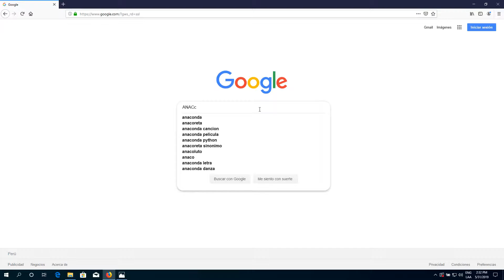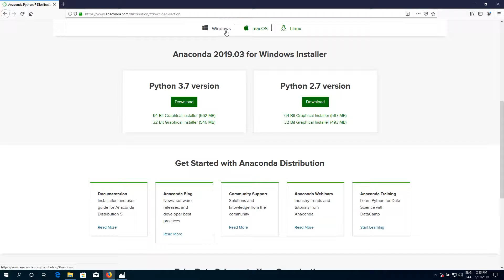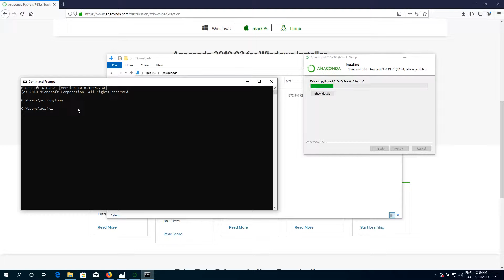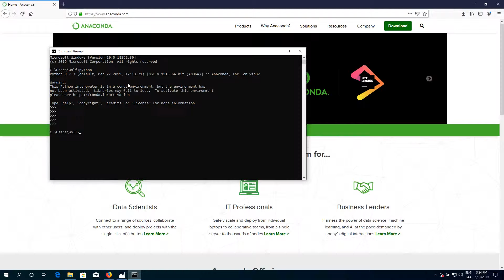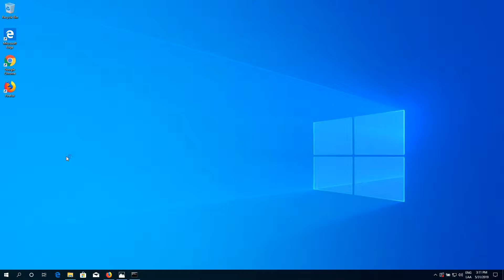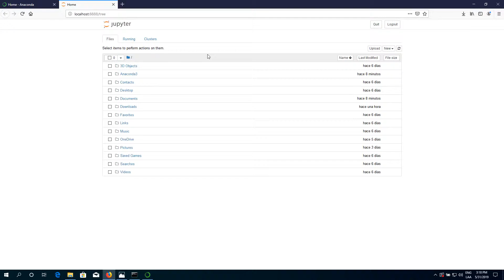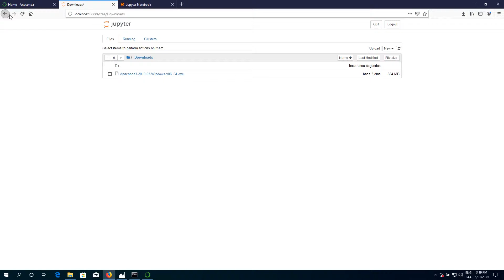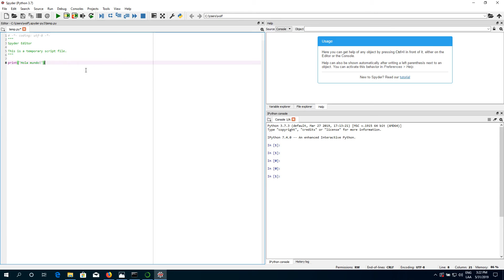Instalar Anaconda en Windows 10 / Install Anaconda on Windows 10 (2019)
En este video aprenderemos cómo instalar Anaconda, un suite de aplicaciones y librerías instaladas de Python como Jupyter, Spyder, Numpy, Pandas, entre otros.

Instalaremos Anaconda (Python 3.7) sobre Windows 10.

Si tienes dudas, déjala en los comentarios! :D